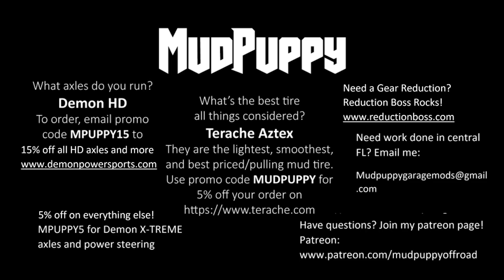Monster Rubicon is Unstoppable! Super thick Holopaw mud, made it through every hole!